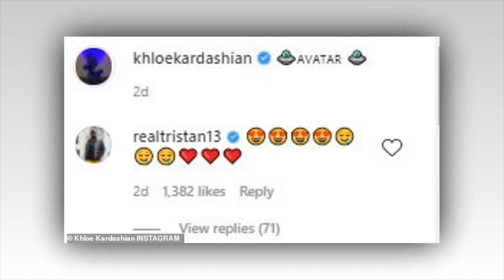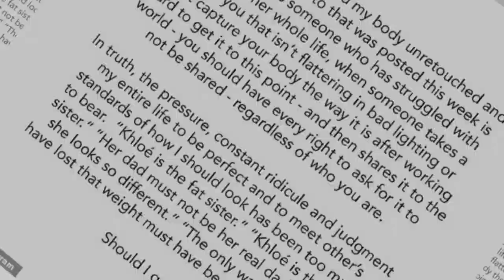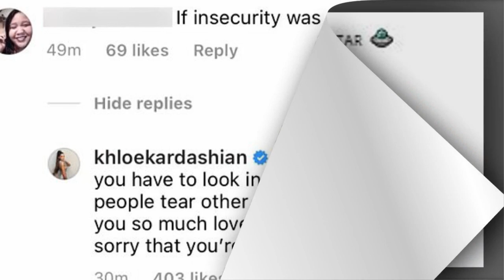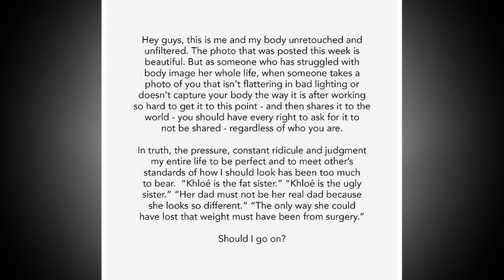The swelling appeared on Khloe Kardashian's stomach when she appeared with Tristan Thompson.